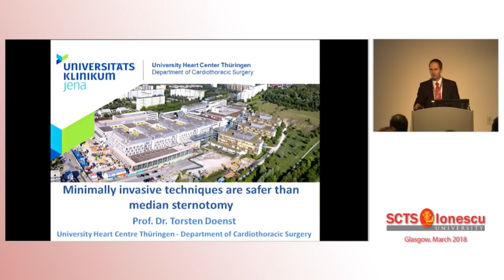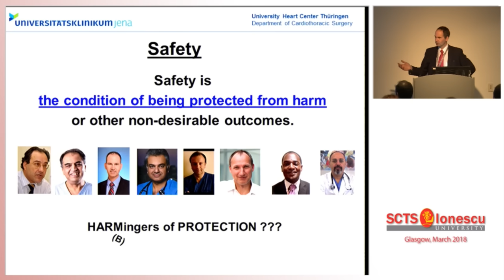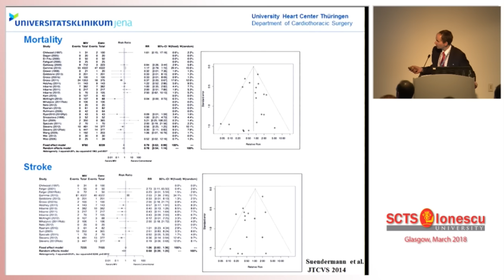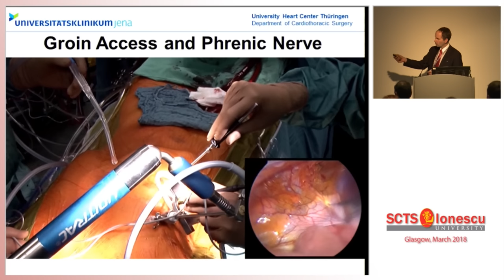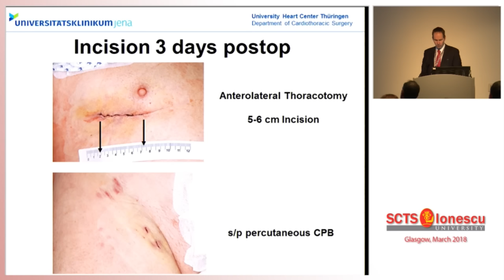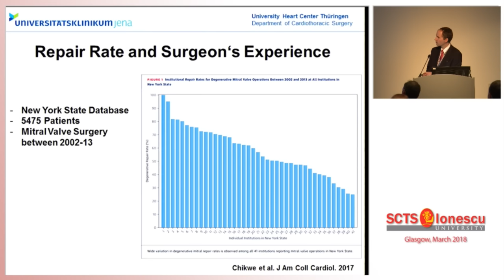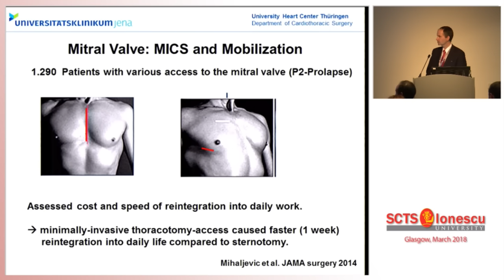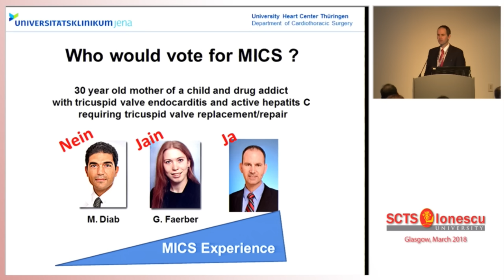Minimally Invasive Techniques are Safer Than Median Sternotomy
Torsten Doenst of the University Hospital Jena in Germany presents the argument for minimally invasive techniques over median sternotomy in the treatment of mitral valve disease.